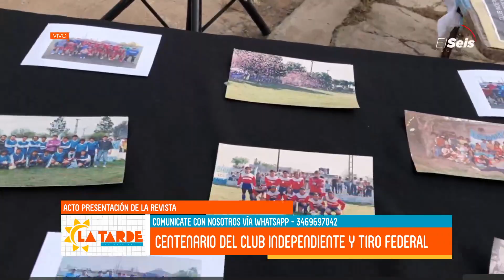Presentación de la Revista del centenario del club independiente y Tiro